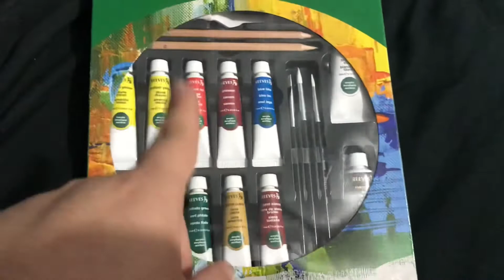Everything is Closing or is Closed! | Trying to find places to Film also found new hobby.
Vlog42- today I talk about how everything is either closed or it is closing because of the pandemic like this pandemic is ruining our adventures and plus I also found a new hobby just in case we do go into lockdown again.